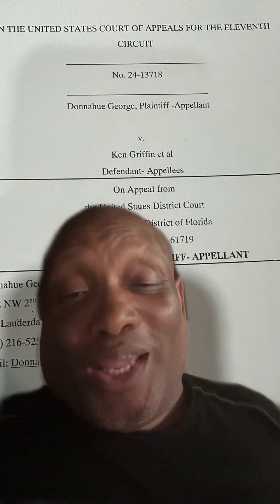Lawsuit Update Citadel Appellant Brief disclosing the fraud sent to Federal Court of Appeals SEC DOJ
The bad actors will be bought to justice The fraud and corruption allowed to go on in the US stock market is totally out of control This type of fraud and corruption would not be tolerated in any other industry Court of Appeals will make the right decision and follow the law